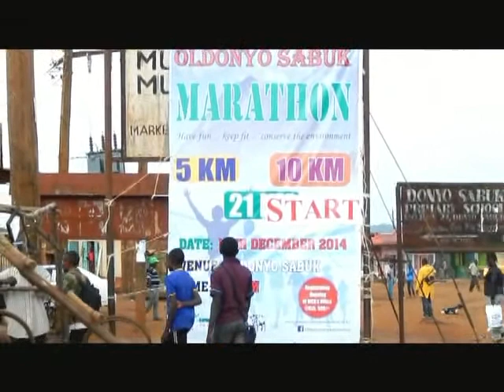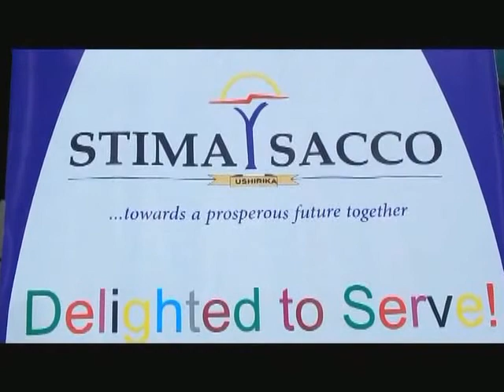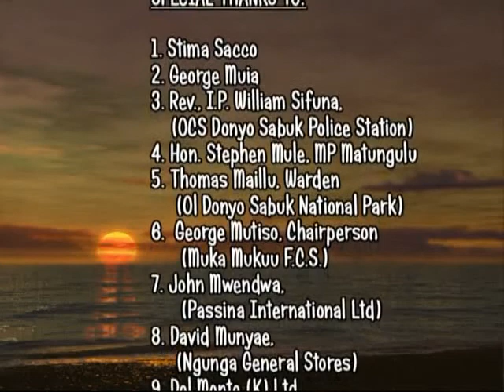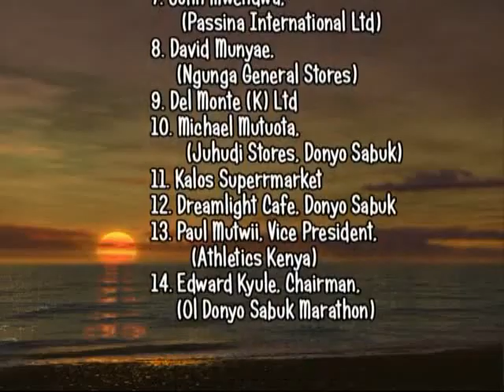OL DONYO SABUK MARATHON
The Ol Donyo Sabuk Marathon is an annual long-distance running event held in Kenya. It takes place in the Ol Donyo Sabuk Marathon, which is located at the base of Mount Kilimambogo in the Machakos County. The marathon is named after the mountain, which is also known as Ol Donyo Sabuk.
The event features three races: a half marathon (21.0975 km), a 10 km race and a 5 Km family funn-race. The marathon attracts both professional and amateur runners from Kenya and around the world, and it is known for its challenging terrain, including hills and rough roads.
The Ol Donyo Sabuk Marathon is not just a sporting event but also a platform for promoting conservation and environmental awareness. The marathon course runs through the scenic countryside, and participants have an opportunity to appreciate the natural beauty of the region. Notably the Lord Macmillan Castle, the fourteen falls amongst others